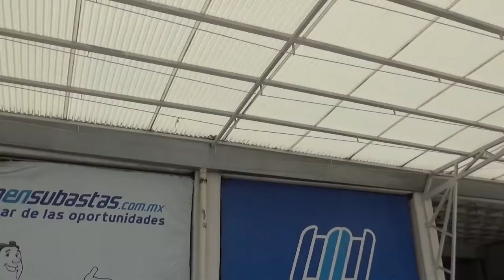Chevrolet / Cavalier / 2019 - KV227620